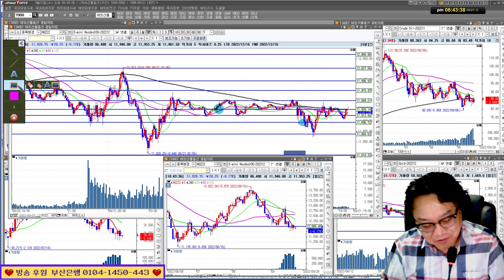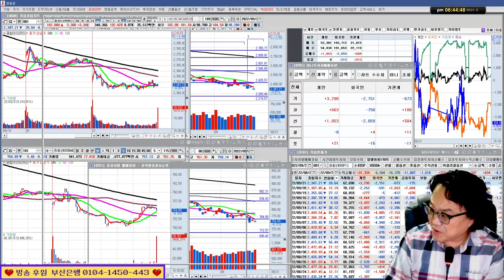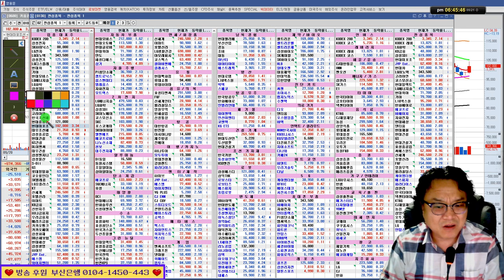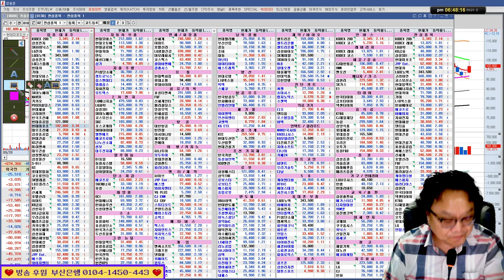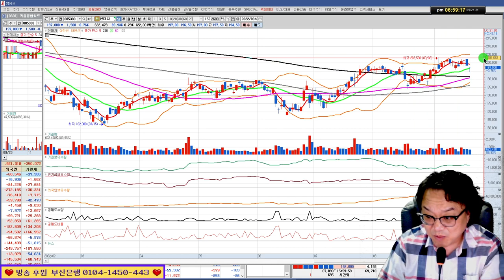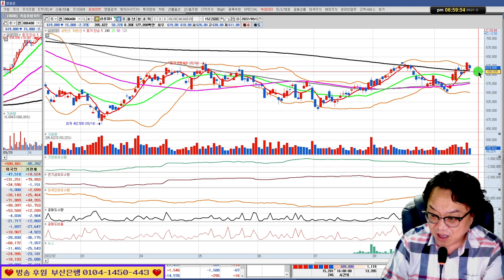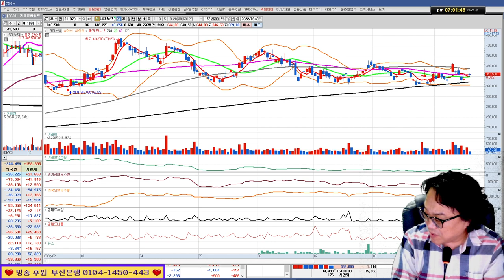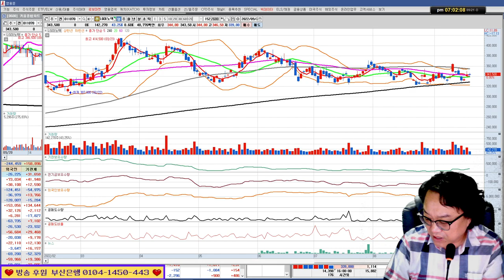조선주 초강세/셀트리온 비중축소 의견/실전투자대회 입상자 닥터케이의 주식방송 22/09/21